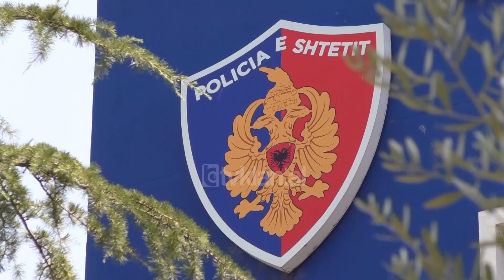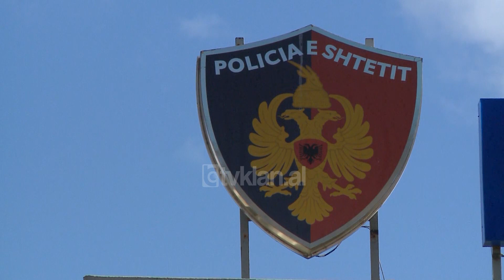Flet 15-vjecari i dhunuar nga policia | Lajme - News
Punonjësi i policisë që shihet në këtë video teksa qëllon një 15-vjeçar që kishte thyer rregullat e karantinën, është pezulluar nga detyra. Edhe 3 kolegët e tij që kanë shoqëruar adoleshentin në komisariat po hetohen nga Drejtoria e Standardeve mbi veprimet e tyre gjatë shoqërimit.

Ngjarja ka ndodhur pasditen e së premtes pranë liqenit artificial në kryeqytet rreth orës 16 e 45 minuta. Sarandi Çobo, ka qenë duke lëvizur me biçikletë jashtë orarit kur është ndaluar nga policia.

Në një interviste për Tv Klan ai tregon versionin e tij për ngjarjen.

“Dola xhiro nga liqeni me shokun tim. Kur u përballa me policinë iu thashë se kisha humbur rrugën, dhe në momentin që më ndaluan kisha frikë se mos më merrnin biçikletën se nuk ishte e imja. Jam shumë i hutuar dhe nuk mbaj mend shumë gjëra”.

Policët nuk i kanë besuar versionit të humbjes së rrugës dhe për këtë arsye e kanë ndëshkuar administrativisht. Nëna e adoleshentit, teksa tregon fotot me shenjat e dhunës, thotë se veprimet e policëve janë të patolerueshme. Ndaj kërkon drejtësi.

Pak ditë më parë ndaj disa drejtuesve të policisë u morën masa për lejim të qytetarëve në kodrat e liqenit jashtë orarit të lëvizjes. Për rastin reagoi edhe kryetari i Partisë Demokratike, Lulzim Basha, i cili tha se dhuna është fytyra e shtetit të Ramës dhe oferta e tij e vetme për njerëzit.

Tv Klan